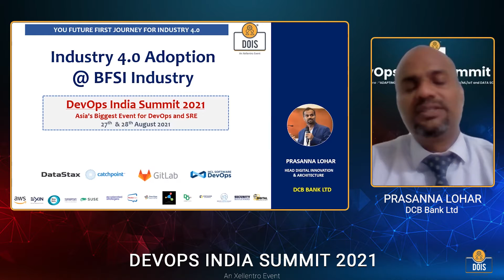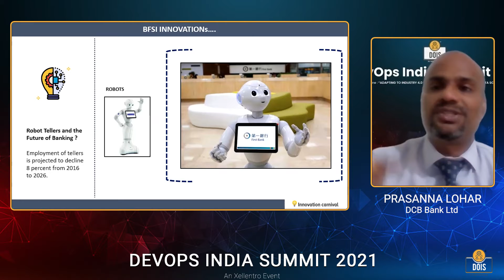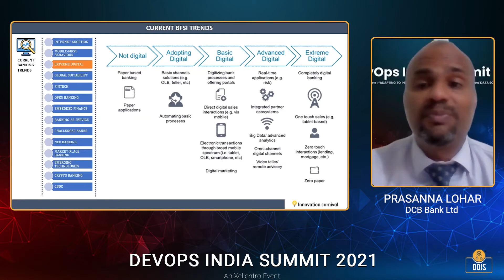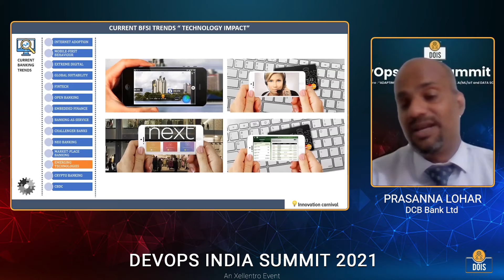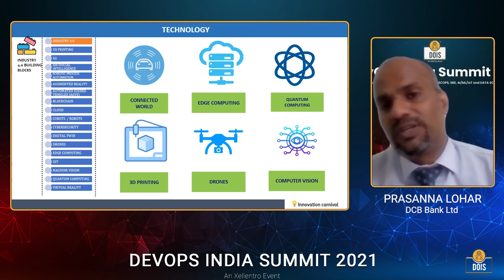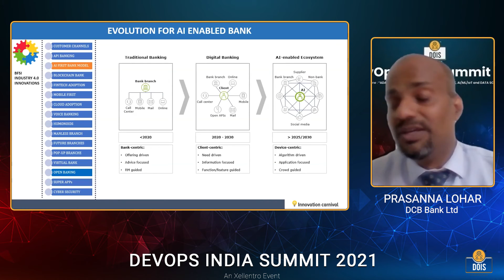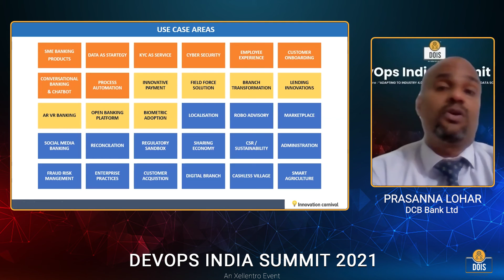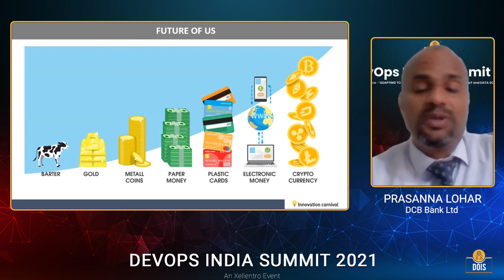PRASANNA LOHAR: Industry 4.0 - BFSI Industry Adoption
DOIS21 speaker Prasanna Lohar’s “Industry 4.0 - BFSI Industry Adoption” addressed about adopting the emerging technologies to keep ourselves sustainable in ever-changing customer expectations & Business Operations.